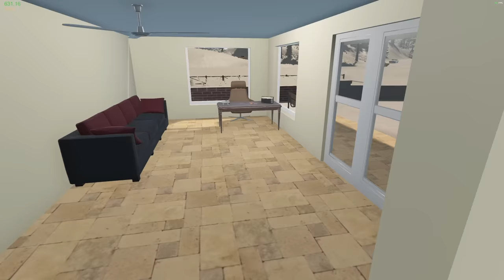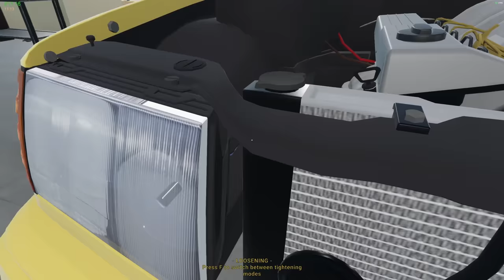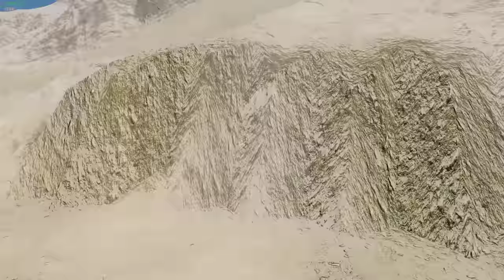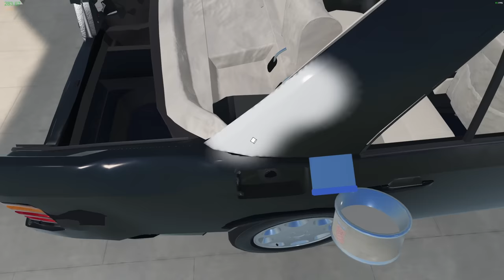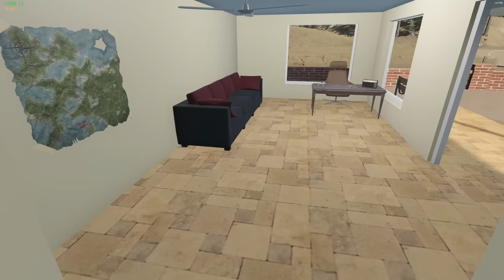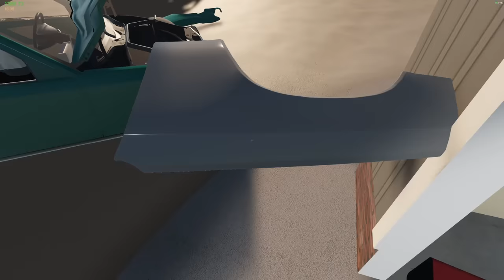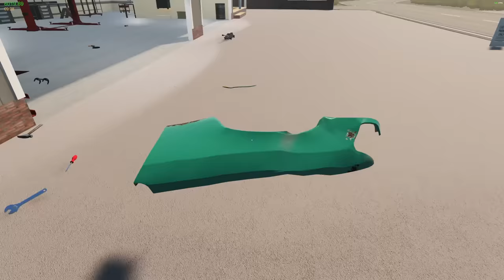My Garage | Episode 75 | Germany's Finest Engineering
New cars were added in My Garage.